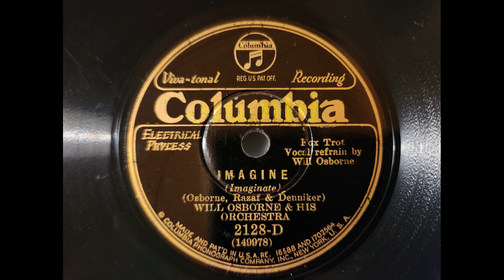IMAGINE -Slow Fox Trot - WILL OSBORNE'S ORCHESTRA -1930 Slow Dance Romance Music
This is one I had on the back burner for a while, so I could come up with some smashing wonderful 1920's story pictures to go along with the theme of the wonderful mood and atmosphere of this BEAUTIFUL song, But I could not find enough to make it, So I "Will" just leave the video up to You to "Imagine" for yourself!! I hope You will enjoy this beauty!